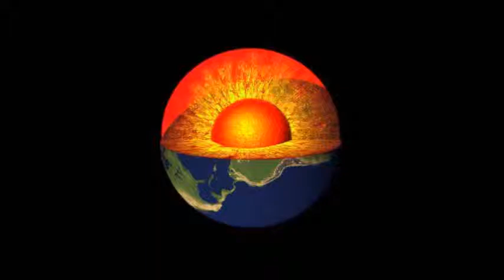WUW WRESTLING TV 198: Thekla & Chabela vs Resi & Rosi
Damen-Tagteam-Kampf: Thekla & Chabela vs Resi & Rosi